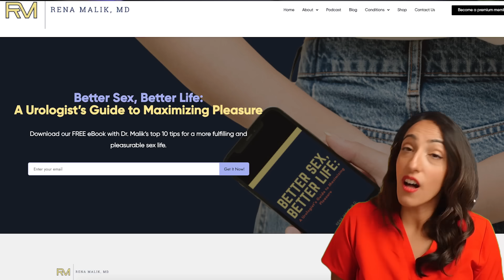Does Boron Really Boost Testosterone? Urologist Explains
Boron is known as a trace mineral that plays a role in various bodily functions, including bone health and hormone regulation. In this video, Dr. Rena Malik discusses the scientific evidence behind boron's potential to boost testosterone levels, examining the latest research and providing insights into its effectiveness and safety.

▶️Chapters:
00:00 Introduction
00:11 Boron
00:58 Study of Boron in Increasing Testosterone
07:39 Safety of Boron
07:59 Potential Side Effects
08:39 Bottomline